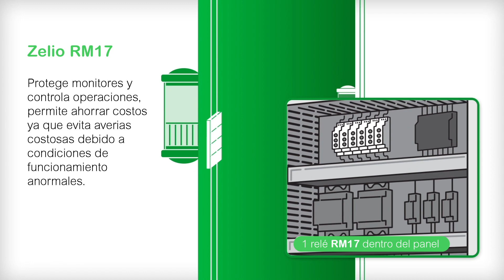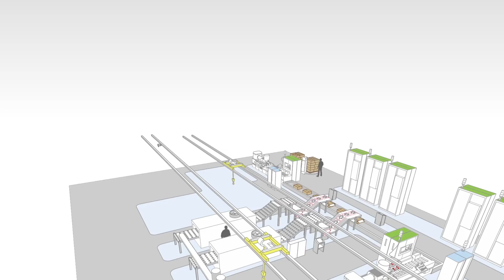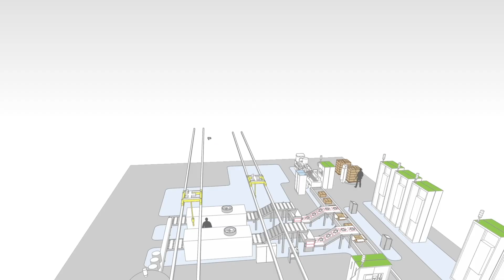Aplicaciones de nuestros Relés Temporizadores y Enchufables de Medida y Control.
Schneider Electric ofrece la gama de reles temporizadores, enchufables y de medida y control. Cono las aplicaciones para cada uno :